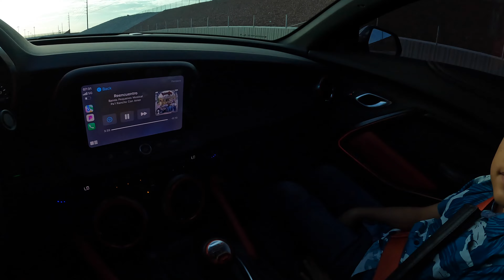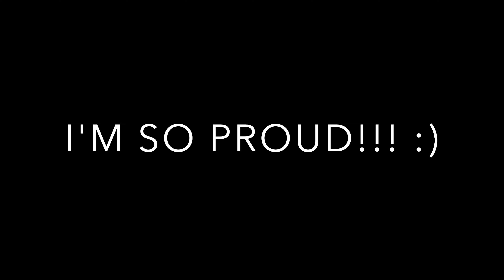FIRST DAY OF SCHOOL (DRIVE TO SCHOOL)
HEY GUYS,

Here’s a short video of A.J first day of school
(5th Grade) Las year of elementary

We hope you guys like this video.